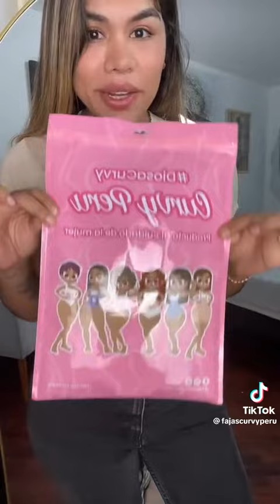Fajas Colombiana! mejora tu cuerpo!